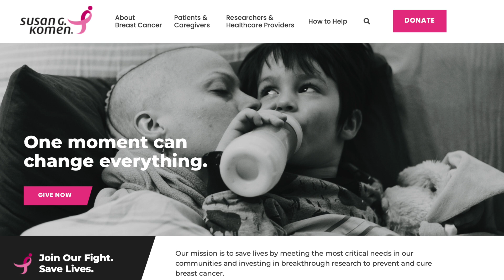Ep. 14 Cancer Chats & Komen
Let's chat about the AWESOME resources that Komen offers to people dealing with breast cancer!